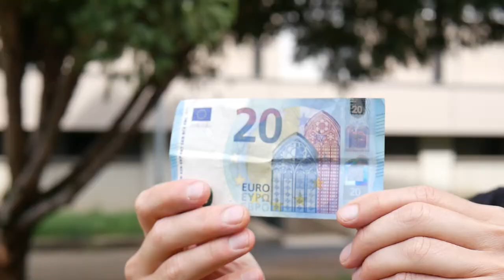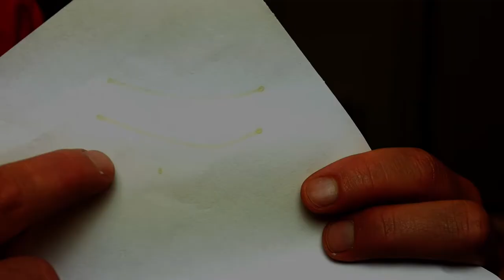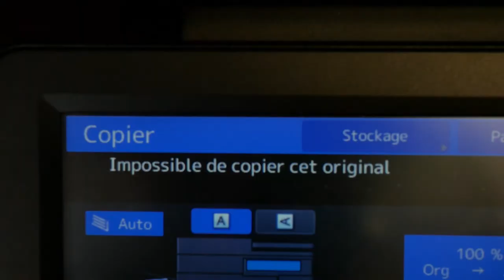La casa de papel - Fabrique ton billet !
Tu sais reconnaître un vrai billet et un faux billet ? Non, alors viens vite à l'atelier "La casa de papel" qui a lieu dans le cadre de la fête de la science !